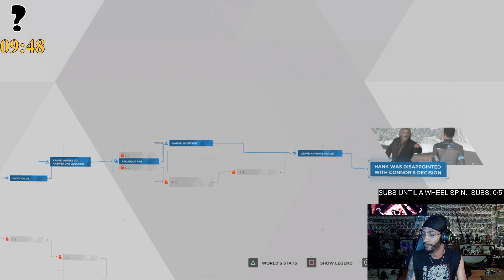WE MASSACRED THE POLICE?!?!?! | Detroit: Become Human - RIP TO THE HOMIE LUTHER - Part 5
This game got really intense really fast. lol. Appreciate yall for taking the time to watch. It helps.

BUY A TOY ON ME!

Tiktok and Twitch: TedTheToyCollector

If you’re reading the description, appreciate the support! Make sure you follow on Twitch